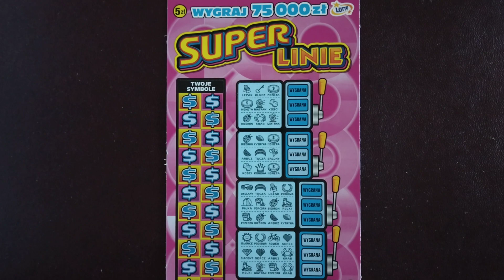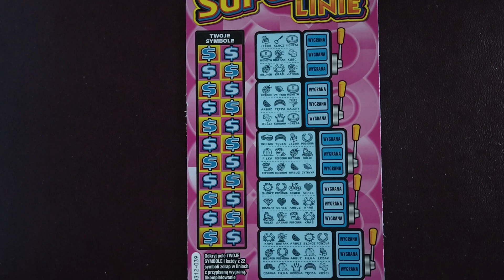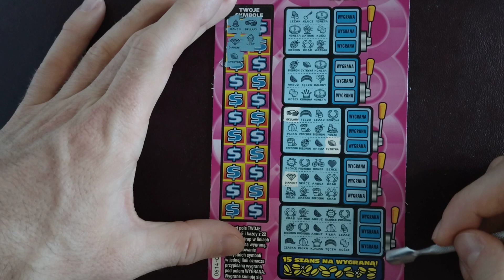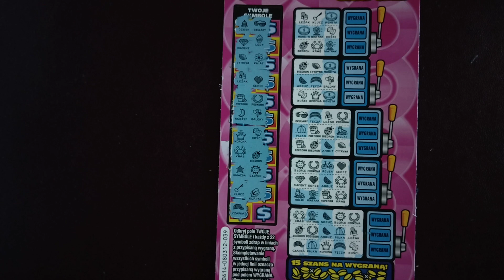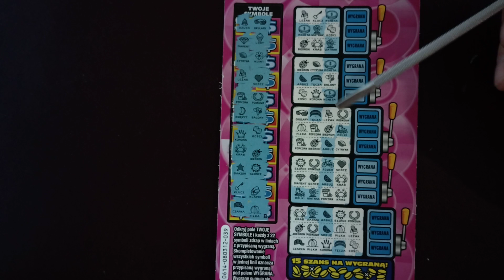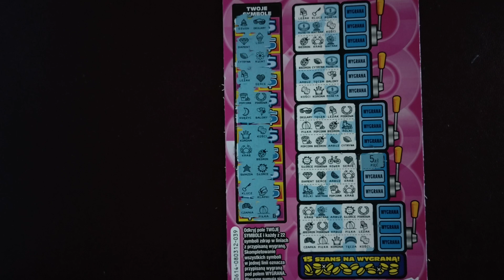Zdrapki lotto 363# Wtorkowy draping z super linia 😊🤑🤑😊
zdrapki za 5 PLN super linie